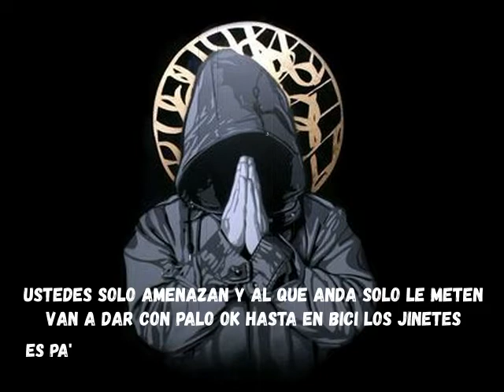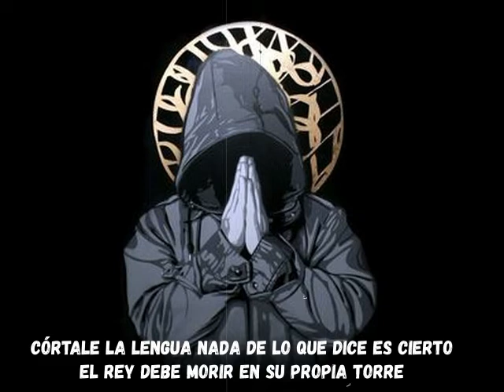AL2 EL ALDEANO - sin los talones